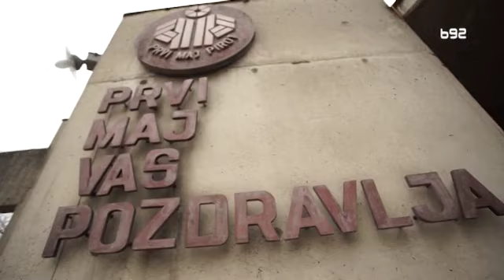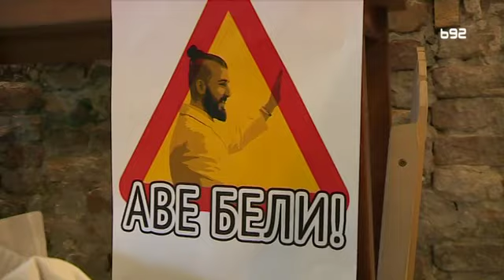Rok za kandidaturu za predsednika Srbije ističe u ponoć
RIK je proglasio 6 kandidatura za predsednika Srbije Aleksandra Vučića, Saše Jankovića, Vojislava Šešelja, Vuka Jeremića Boška Obradovića, i Saše Radulovića. Rok za kandidaturu ističe u ponoć, a redosled kandidata na izbornom listiću biće određen javnim žrebom 17. marta.